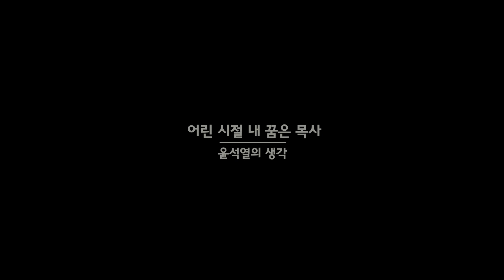[윤석열의 생각:인간 윤석열 1] 어린시절 내 꿈은 목사